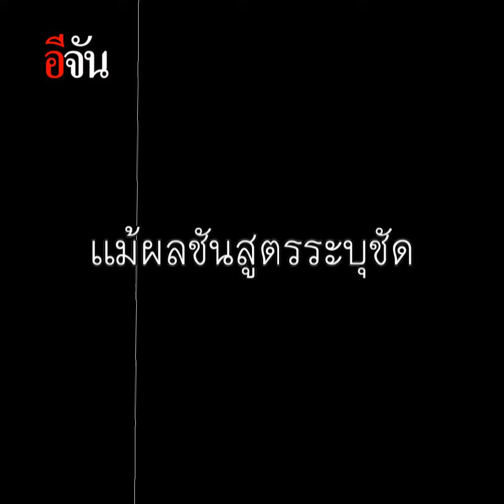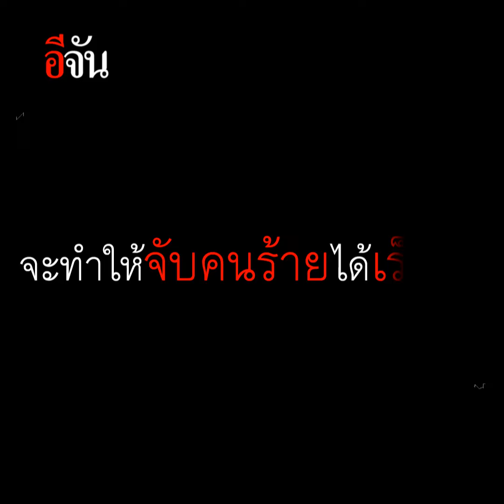ลุงพล สุดเศร้า ใครฆ่า น้องชมพู่ | อีจัน EJAN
ลุงน้องชมพู่สุดเศร้า หลังผลชันสูตรรอบ 2 พบบาดแผลบริเวณอวัยวะเพศ ลั่นไม่อยากให้คนร้ายเป็นคนในชุมชน